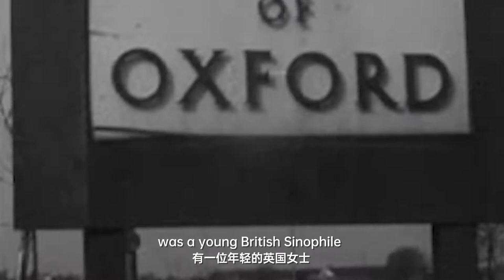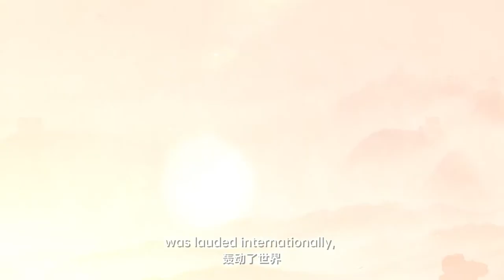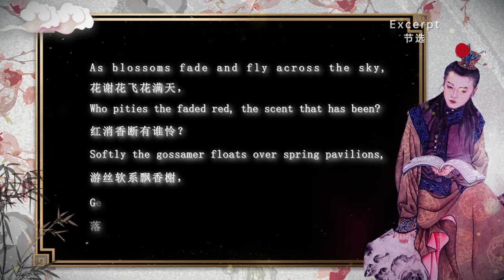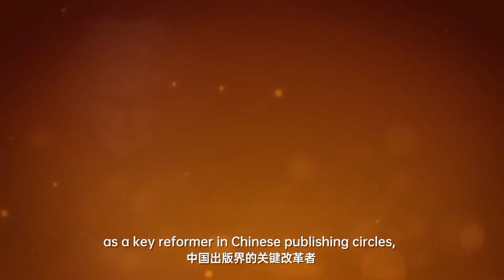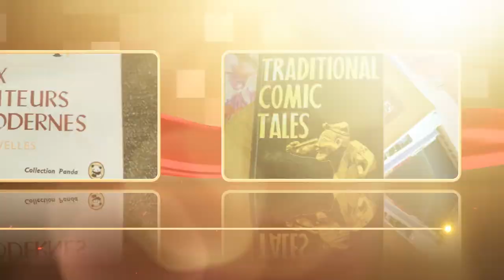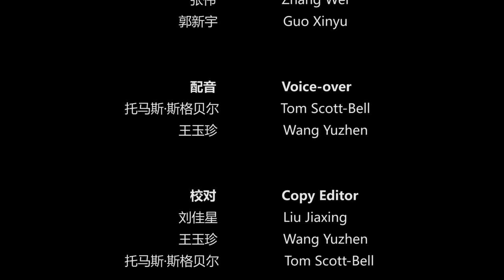My Bond and My Country: Yang Xianyi and Gladys Tayler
During the 100-year history of the Communist Party of China, there were some international people who fought for the Chinese revolution and national liberation and participated in building the new China.
Gladys Yang, a British translator, with her husband Yang Xianyi, another renowned literary translator, rendered in English an astonishing number of works of Chinese literature. It was this couple that brought accurate and elegant translation of China's classics to audiences abroad and made them know more about this ancient civilization. This episode will tell you this couple's story in China.